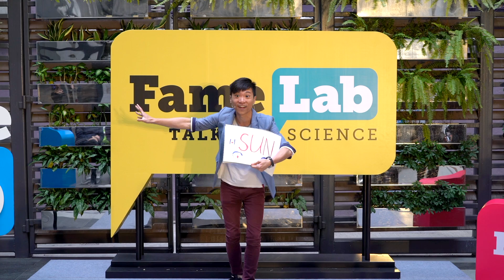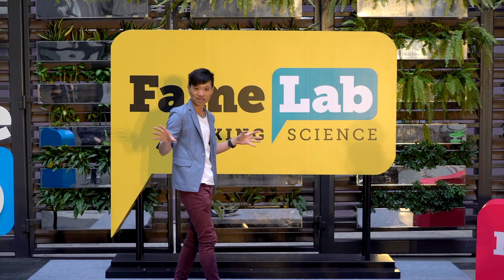FameLab HK 2017 Grand Final finalists: Overcoming Anxiety - It's all about the brain by Sam Wong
Full name: WONG Chun Sum Sam
Full topic: Overcoming Anxiety - It's all about the brain